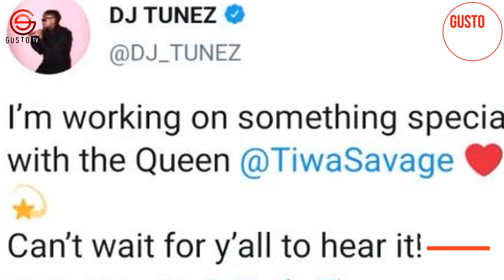WIZKID Approves TIWA Savage | DAVIDO Gets Massive Award | NAIRA Marley Signs LYTA To Marlian Music